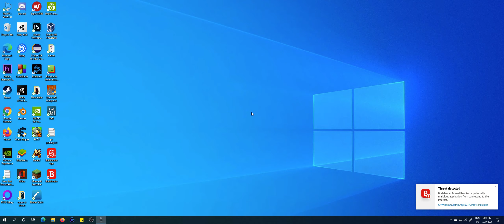Middle Earth Shadow of War | Ruth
Shadow of War continues the narrative from Shadow of Mordor, following Talion who is still infused with the spirit of the elf lord Celebrimbor. Talion has forged a new Ring of Power, which Celebrimbor believes could be controlled to avoid becoming a Dark Lord and instead become a powerful king. Talion, while less interested in power, believes Celebrimbor's cause is just and agrees to help in facing the newly returned Sauron and his growing armies, including the Nazgûl.

Middle-earth: Shadow of War is an action role-playing game set in an open world environment and played from a third-person perspective, following from its predecessor. The player controls the game's protagonist Talion, who has several natural athletic and combat abilities as a ranger of Gondor, but also has unique abilities provided by the spirit of the elf lord Celebrimbor, with whom he shares his body. The player uses their combined abilities to complete various missions, typically aimed to disrupt the armies of Sauron. The game includes main quests that drive the game's narrative, and numerous optional quests that can help the player boost Talion's abilities and Followers via the game's "Nemesis System". In contrast to the previous game, which was more of a hack and slash, the sequel will have an action role-playing approach, creating a more personalized experience for each player.
Developer: Monolith Studios
Publisher: Warner Bros. Interactive Entertainment
Release: October 11, 2017
Genre: Action-adventure game
Platforms: PlayStation 4, Xbox One, Windows PC